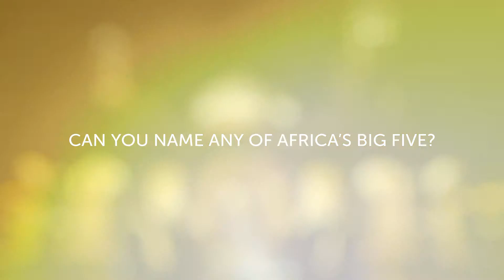X-Factor UK 2017 Promo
Promos created for Sun International to promote the X-Factor event at Sun City in 2017.